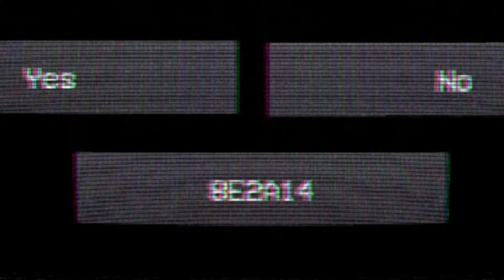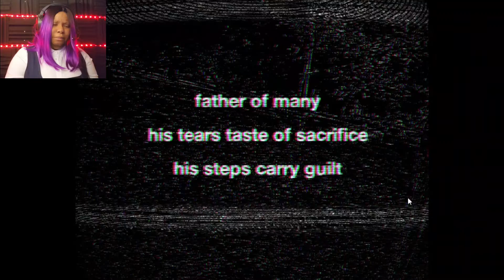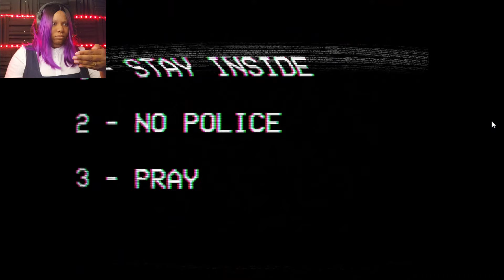🔴 Assessment Examination || This one was kinda chill ^_^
This one wasn't overly scary, which is fine because I was jumpy lol

☆CREDITS☆